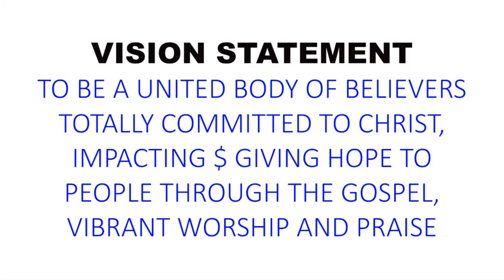PRAYER EMPHASIS with REV PETER K. KIARIE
THEME: Highly Covet and seek the special Grace to hear the Lord speak to us
 The lamp of God had not yet gone out, and Samuel was lying down in the house of the Lord, where the ark of God was.  Then the Lord called Samuel. Samuel answered, “Here I am.” And he ran to Eli and said, “Here I am; you called me.” But Eli said, “I did not call; go back and lie down.” So he went and lay down. Again the Lord called, “Samuel!” And Samuel got up and went to Eli and said, “Here I am; you called me.” “My son,” Eli said, “I did not call; go back and lie down.” Now Samuel did not yet know the Lord: The word of the Lord had not yet been revealed to him. A third time the Lord called, “Samuel!” And Samuel got up and went to Eli and said, “Here I am; you called me.” Then Eli realized that the Lord was calling the boy. So Eli told Samuel, “Go and lie down, and if he calls you, say, ‘Speak, Lord, for your servant is listening.’” So Samuel went and lay down in his place. The Lord came and stood there, calling as at the other times, “Samuel! Samuel!” Then Samuel said, “Speak, for your servant is listening.”